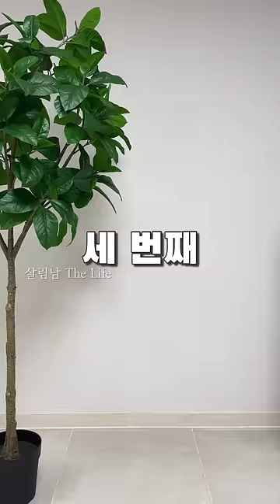쿠팡 입고 즉시 품절 3가지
쿠팡에 입고 즉시 품절되는
이 3가지 아이템이 현재 화제인데요!